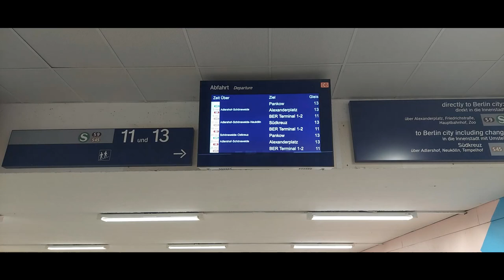S-Bahn-Berlin: BR485 zwischen Altglienicke und Flughafen BER T5 (Sommer 2022)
Wegen Bauarbeiten in Königs Wusterhausen kam es vom 8.7.2022 bis zum 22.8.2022 auf den Linien S8, S85 und S46 zu geänderten Linienführungen, sodass unter der Woche die S85 nicht nach Grünau, sondern zum Flughafen BER T5 verkehrte, teilweise fuhren diese nicht als S85 , sondern als S9. Die S46 fuhr unter der Woche nur bis Grünau und an den Wochenenden zum BER T5. Die S8 verkehrte unter der Woche am Tage ebenfalls bis Grünau und in der Nacht nach Altglienicke.